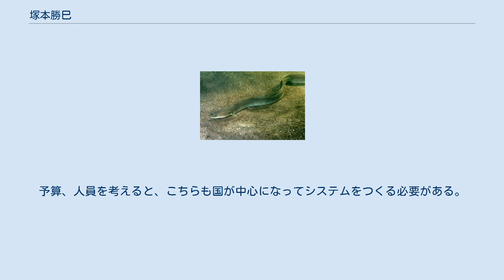塚本勝巳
塚本 勝巳（つかもと かつみ、1948年（昭和23年） - ）は、魚類学者であり、ウナギ研究の第一人者。
「うなぎ博士」の愛称で知られる。
 うなぎ写真 独自の海山仮説、新月仮説、塩分フロント仮説に基づき、2008年に海洋でウナギの親魚を捕獲し2009年には世界で初めて天然ウナギの卵をマリアナ諸島西方海域で採集することに成功した。
 2016年7月の日本経済新聞の記事で塚本は天然親ウナギの禁漁に全力を尽くすべきであると主張している。
以下にその詳細を記す。
 ニホンウナギは減少傾向だが、現状は効果的な対策がなされているとは言いがたい。
ウナギは大型漁船や特別な道具がなくとも誰でも捕まえられ、漁の実態を示す正確な統計資料はない。
そのため他の絶滅危惧種と比べても特に保護が難しい。
密漁や不正な取引もおこなわれやすい。
稚魚の池入れ数量の規制は枠が大きすぎて規制の意味をなしていない。
また、養殖したウナギを放流したとしても、自然の環境で成長して産卵場へ戻れるのか疑問で、増加につながらない可能性がある。
環境改善は河口で取り組むのが効果が高い。
最近の研究で、河川の淡水域に遡上せず海や河口で一生を過ごすウナギが8割以上を占めることが分かったためだ。
現時点でもっとも効果的な資源保全策は、稚魚を産む可能性がある天然の親ウナギの禁漁に全力をそそぐことだ。
産卵場の親ウナギには日本の太平洋岸から戻ったものが多い。
現在、親ウナギの漁獲を規制しているのは鹿児島県や静岡県など一部に限られる。
国が中心となって全国で親ウナギを1匹でも多く産卵場へ帰せば、資源増の手応えが得られるだろう。
持続可能な資源の管理のためには、同じ手法で長期間モニタリング調査を続け、資源状況を正確に把握することが求められる。
予算、人員を考えると、こちらも国が中心になってシステムをつくる必要がある。